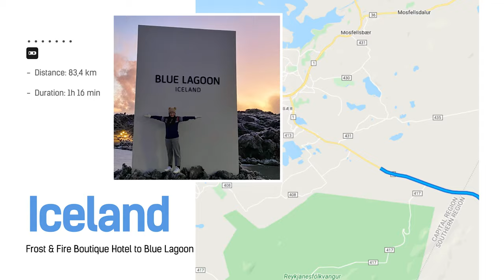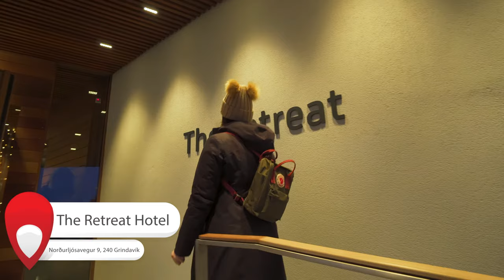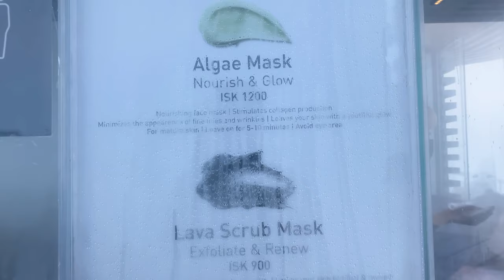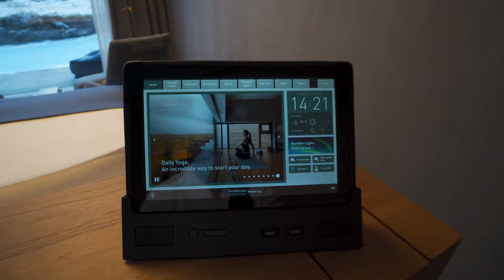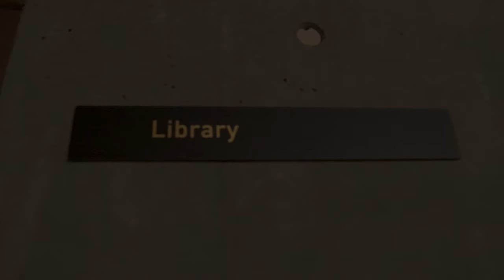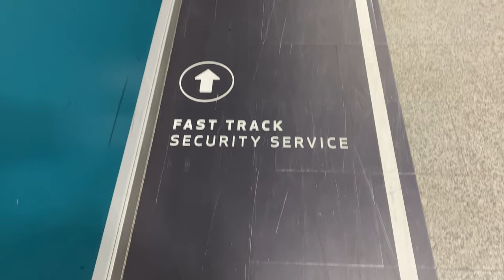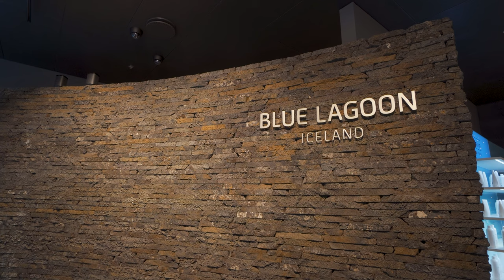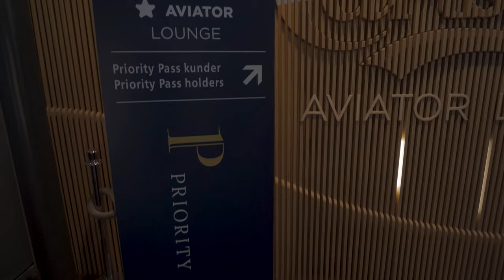Iceland Travel Vlog | A Relaxing Getaway in the Blue Lagoon| The Retreat Hotel Experience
Part 3 of Iceland Vlog is out! We end our journey in Iceland at Blue Lagoon. Blue lagoon is a man-made geothermal lagoon, which gets it water from the geothermal power plant Svartsengi, its rich with minerals like silica that  gives water's milky blue shade.

We also booked one night at the Retreat Hotel as well, and that gave us access to Retreat Spa and the Blue Lagoon. We had lunch at Spa Restuarant and dinner at Lava Restuarant.

The day after we traveled back to Norway, but we had an stopover in Copenhagen. To kill off some time we visited the Carlsberg Aviator Lounge.

00:00 Intro
00:39 Retreat Hotel
02:37 Blue Lagoon
04:06 Junior Suite Lagoon View
06:18 Lava Restaurant
08:48 Keflavík Airport
09:55 Carlsberg Aviator Lounge
10:39 Outro